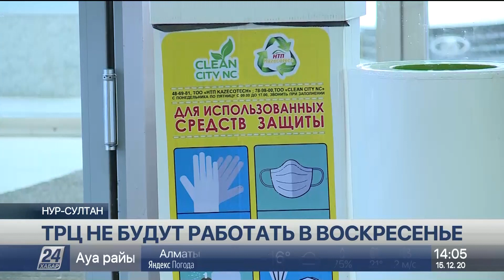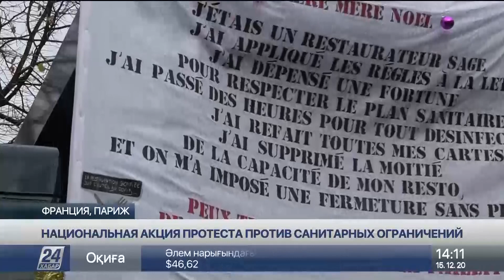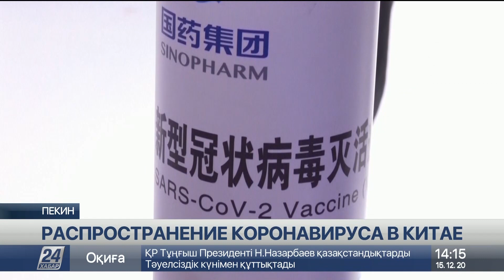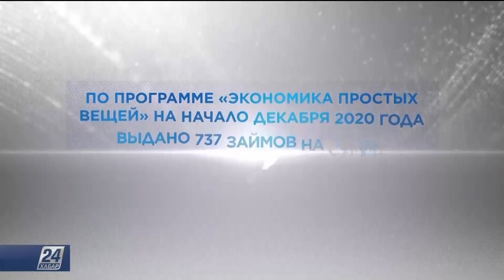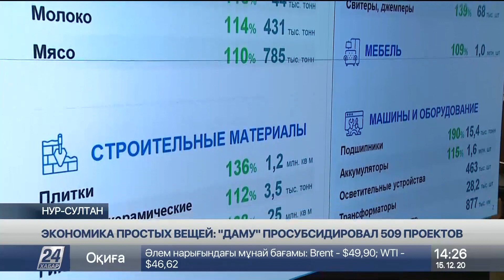Выпуск новостей 14:00 от 15.12.2020